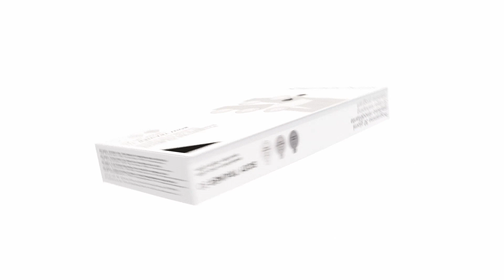BODY TRAINER 30 - PROGRAMMA 30 GIORNI INTENSIVO RIMODELLANTE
Trattamento urto “scultore delle forme” con 3 diverse formulazioni, sinergiche e perfettamente bilanciate, per contrastare in 30 giorni in maniera specifica e mirata gli inestetismi del corpo associati a ritenzione idrica, cellulite, adiposità localizzata e rilassamento cutaneo anche nei punti critici: fianchi, cosce e glutei.